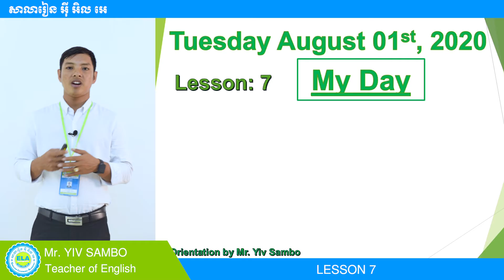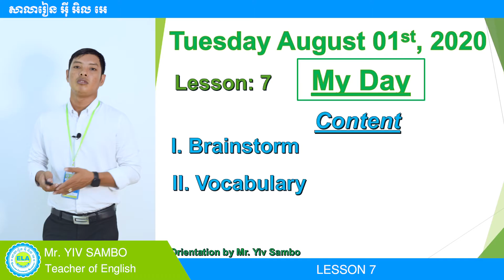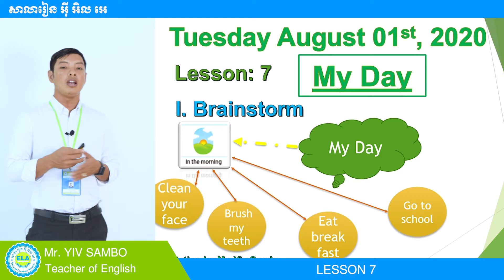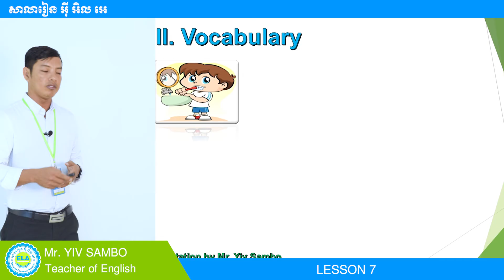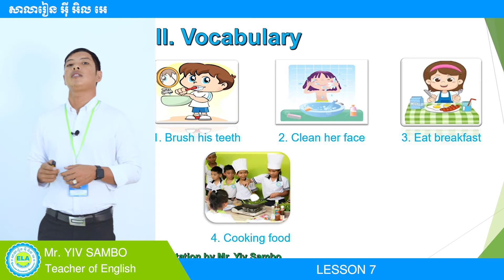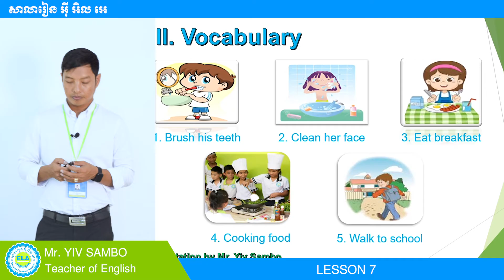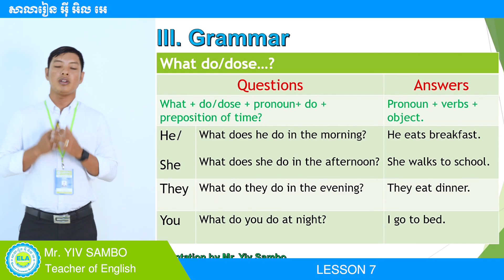EY4 -​Lesson 7 - My Days